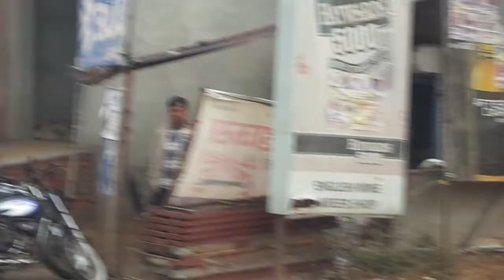chhainsa faridabad haryana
village chhainsa fridabad haryana.